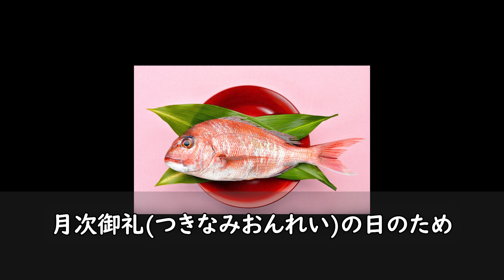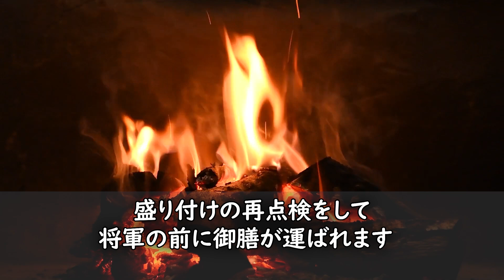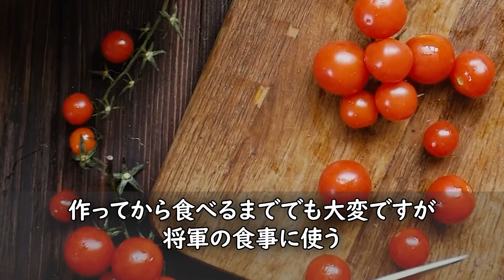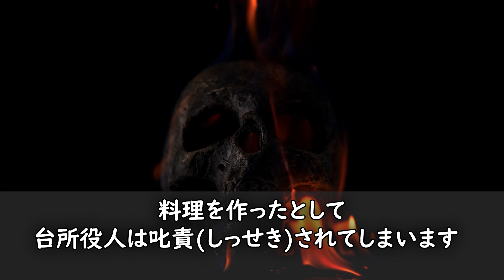【日本史】徳川将軍の意外な食事事情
このチャンネルでは、「学校では教えてくれない日本史」を紹介していきます。
この動画で、みなさんが少しでも歴史に興味を持つきっかけになれば嬉しいです。

取り扱ってほしい話題や動画に関する内容など、コメントをいただけると、チャンネル運営の励みになります！